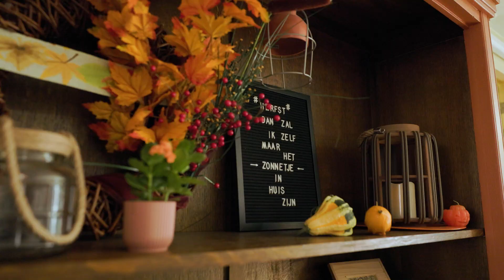locatie De Hazelhof, zorgcentrum Gulpen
Leven zoals u dat gewend bent. Dat kan bij Sevagram. Wij noemen dat mensgerichte zorg. Zorg die helemaal aansluit bij wie u bent, bij uw manier van leven, bij uw wensen en uw hobby's. Samen maken wij van Sevagram uw nieuwe thuis. Waar u de zorg en ondersteuning krijgt die u nodig heeft en waar u zich prettig en vertrouwd voelt.